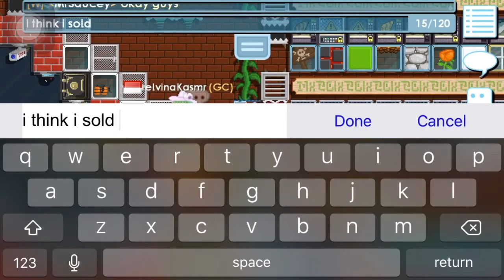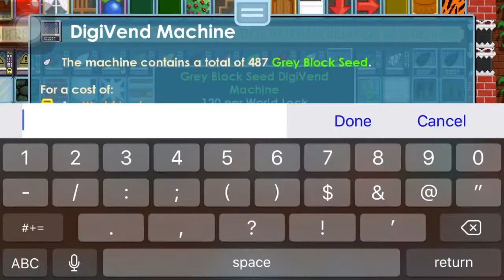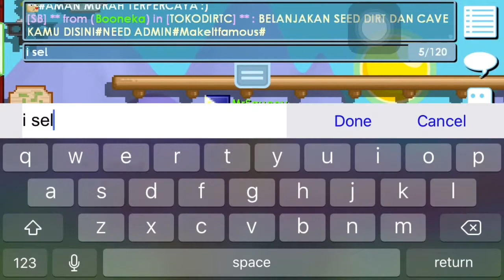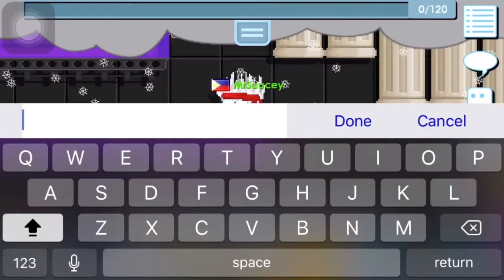BEST WAY TO GET RICH IN GROWTOPIA 2020•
•Thankyou for Watching 😘
•Dont forget to visit my world:MrSaucey❤️